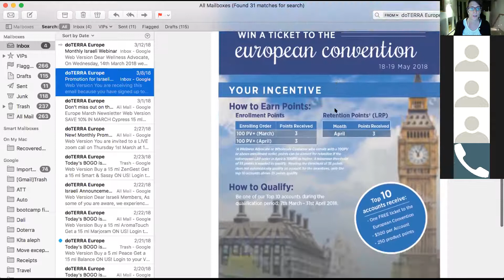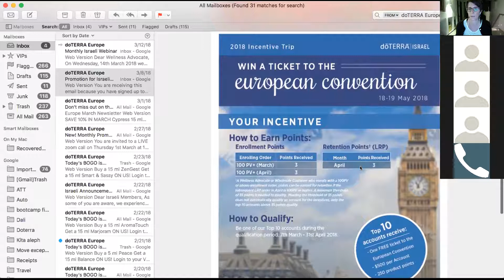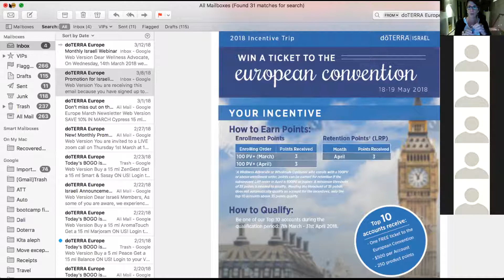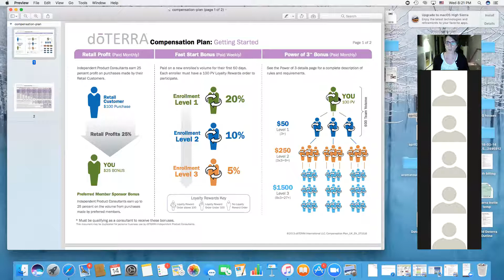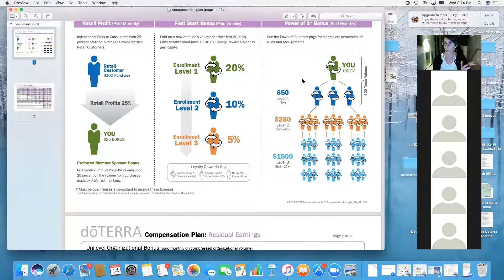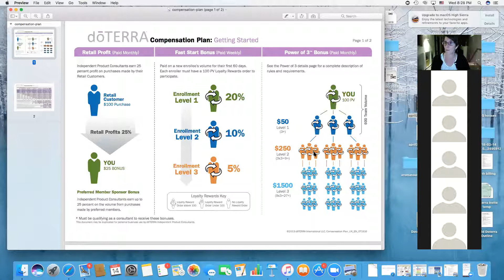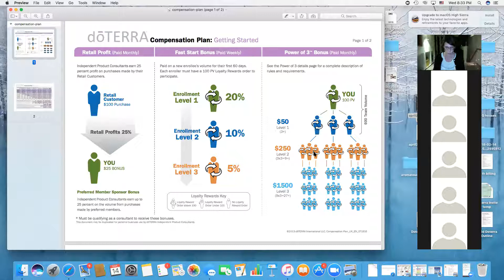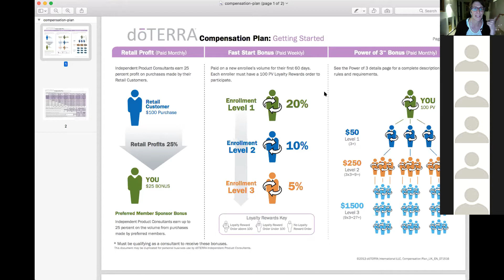Doterra Leadership4 call by Kara Blattman-Rock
grapefruit & wild orange supports the body's production of glutathione and why and how to use them
immortelle how it benefits the health of the skin

Doterra Business Goals:
Get your products paid for
Make an extra income
Make an career level income

How do you reach these goals?
Build a Network of wholesale customers and wellness advocates
How many people in your network helps you meet your goals?
How do you share, educate, and find people for your network?
Make a names list
list of people who will benefit from the products
List of people who will benefit from the business and be a great partner with you!
Consistent actions
2 workshops per month at your house
one on one with potential wellness advocates/partners.